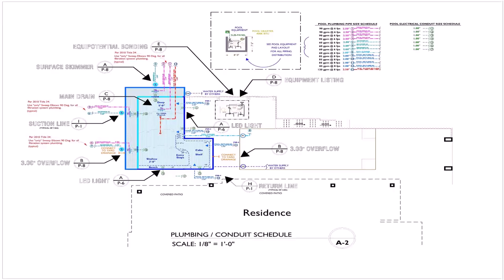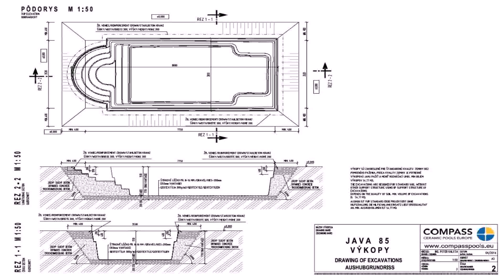Floor Plan With Indoor Pool